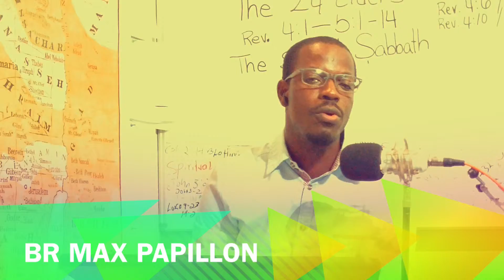eske bondye mouri pou tout moun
pawol devwale
bondye mouri legliz li e lap vinn cheche legliz li.
Eph 5v25-27